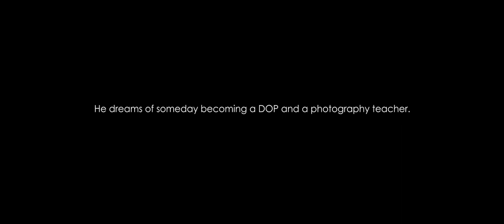Life of a Photographer - Strangers Ep 2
Soheil grew up in Iran and moved to Berlin to study and work in photography.
He´s a creative powerhouse, always looking for new stimolous and challenges.

This is a small bit of his story as a photographer.

Strangers is a documentary series: ordinary stories - ordinary people.